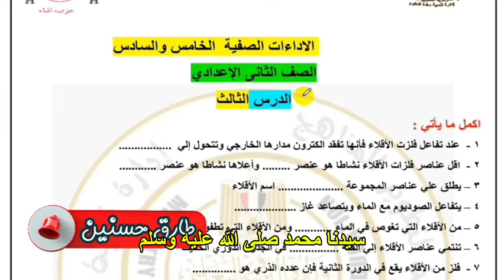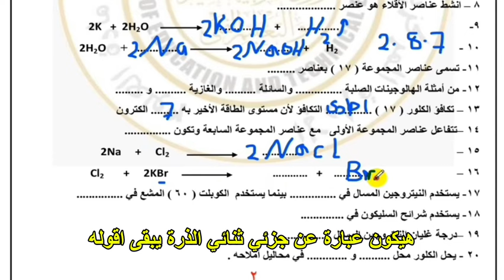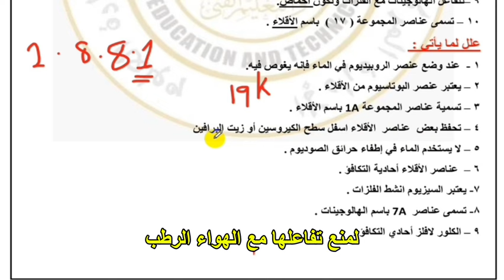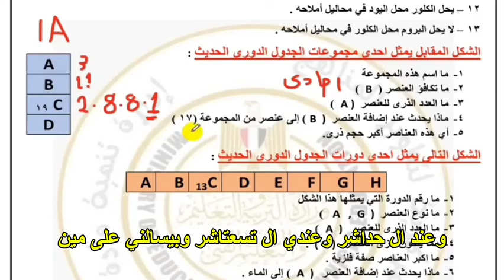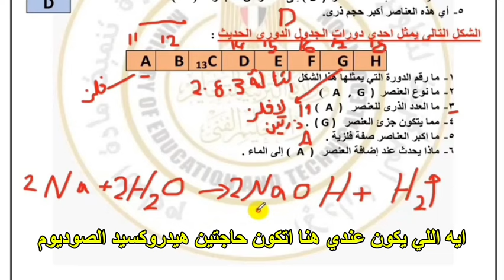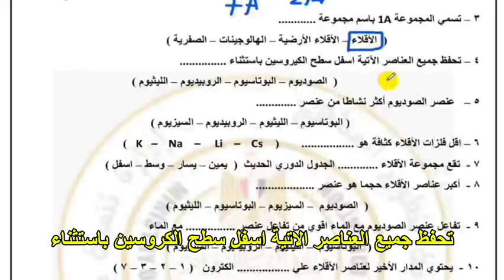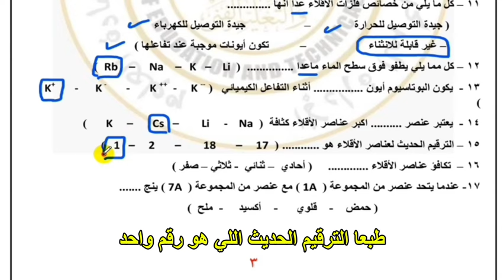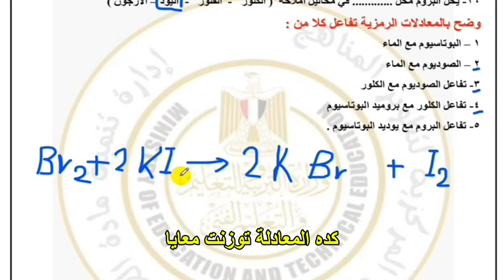حل اداءات وتقيمات الاسبوع الخامس علوم ثانية اعدادى الترم الأول 2025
Tarek Hassanein،طارق حسنين،الأحياء سر الحياة، Science and biology
الصف_الثاني_الابتدائي#
الصف_الخامس_الابتدائي#
الصف_الثاني_الاعدادي#